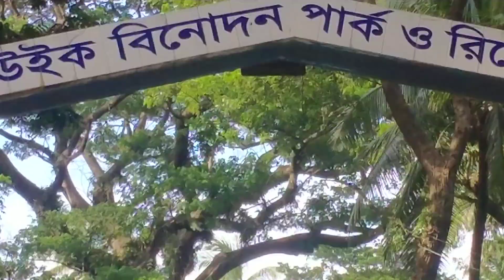কুষ্টিয়ার রেনুয়ে পার্ক। (1)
পার্কের ভিডিও